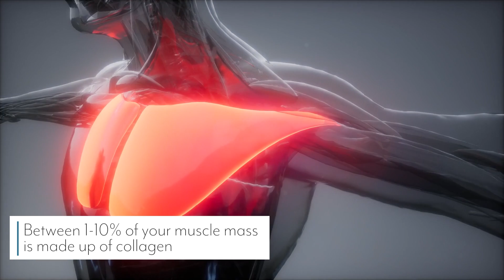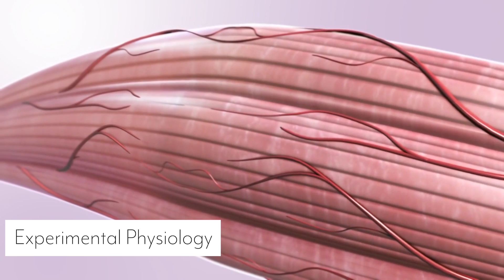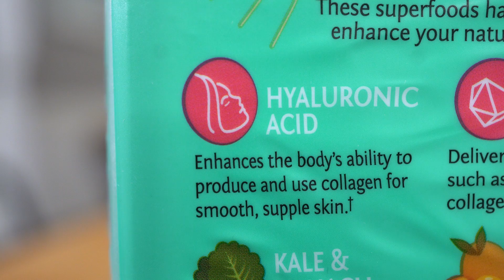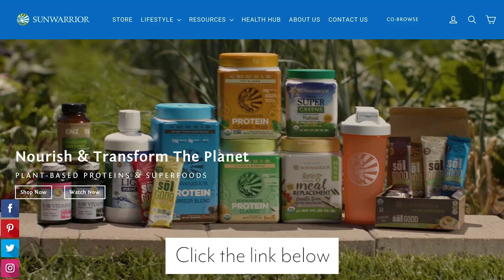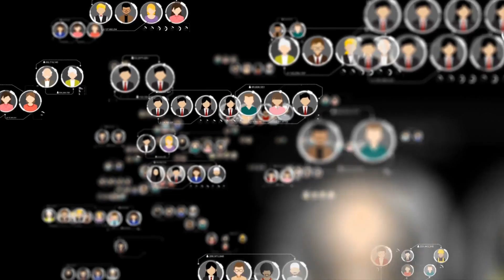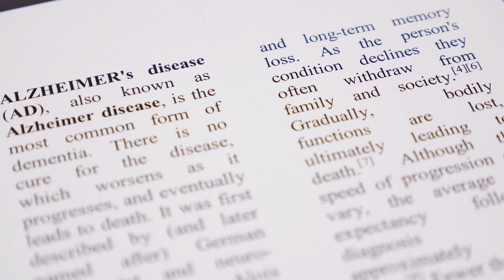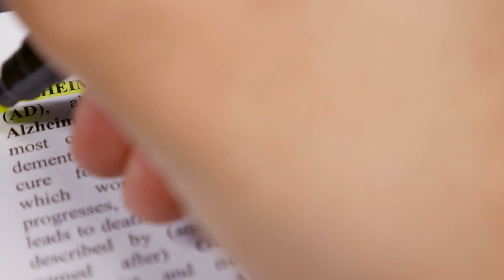Collagen Benefits | Why Men Need More Collagen Than Women | Muscle Growth & Recovery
Collagen Benefits | Why Men Need More Collagen Than Women | Muscle Growth & Recovery- Thomas DeLauer

Hair, Skin & Nails:
Study - Skin Research and Technology

Subjects comprised 173 men and women, divided into four groups according to age.

Photographs were taken from nine facial regions and used to classify the intensity of wrinkles into five grades.

In all age groups, men showed increased forehead wrinkles compared with women.

In contrast, no gender-dependent differences were found in upper eyelid wrinkles. Other facial wrinkles were greater in men than in women in all except the oldest group (age, 65-75 years), in which wrinkles in women were greater than or equal to those in men.

Results showed that gender-dependent differences exist in the degree of facial wrinkles - but, in general, men tend to have more severe wrinkles than women.

This tendency disappeared or was reversed in some regions of the face and in individuals more than 60 years old.

Recovery:
Muscle Fibers-

A study published in Experimental Physiology found that with strength training women’s muscle fibers are converted to type I fibers, whereas in men they generally change to type IIa fibers.

Type I muscle fibers are more efficient over long periods of time - mainly used for postural maintenance (such as holding the head upright), or endurance exercises (like marathon running).

Type II muscle fibers use anaerobic respiration and are better for short bursts of speed.

The result is that women are more resistant to fatigue than men, even when women and men with the same strength level are compared.

Muscle Mass:
Between 1–10% of muscle tissue is composed of collagen, and, as such, it is necessary to keep your muscles strong and functioning properly

Study - British Journal of Nutrition

In one study, 27 frail men took 15 grams of collagen while participating in an exercise program daily for 12 weeks.

Compared to men who exercised but did not take collagen, they gained significantly more muscle mass and strength.

Aside from collagen comprising muscle tissue, researchers also concluded that collagen may have improved strength gains due to its positive effect on creatine production.

Collagen contains relatively high amounts of arginine and glycine, both known to be important substrates for the synthesis of creatine in the human body.

Brain Health:
Study - Proceedings of the National Academy of Sciences (PNAS)

The study found that women's brains appear to be about three years younger than men of the same chronological age.

Found that brain ages are an average of 3.8 years younger than the women's chronological ages - men's brains were 2.4 years older than their true ages.

Collagen & Joints:
Collagen helps maintain the integrity of your cartilage, which is the rubber-like tissue that protects your joints.

With joint pain/arthritis, inflammation stimulates the depletion of proteoglycans and damage to the collagen network and decreases the synthesis of cartilage matrix proteins - decreases cartilage.

Theorized that supplemental collagen may accumulate in cartilage and stimulate your tissues to make collagen.

Collagen hydrolysate ingestion stimulates a statistically significant increase in synthesis of extracellular matrix macromolecules by chondrocytes.

Suggests this may lead to lower inflammation, better support of your joints and reduced pain.